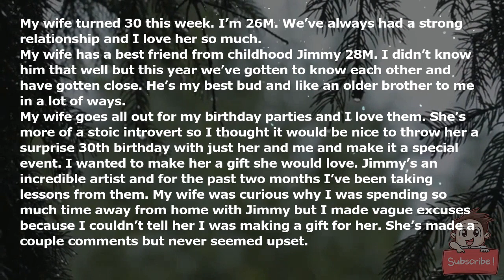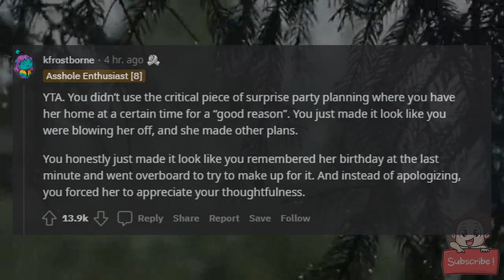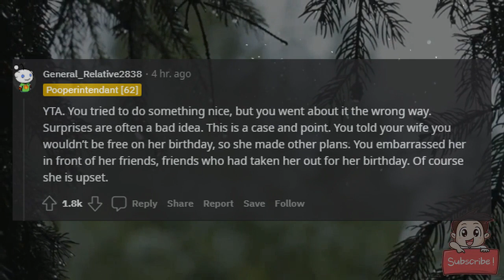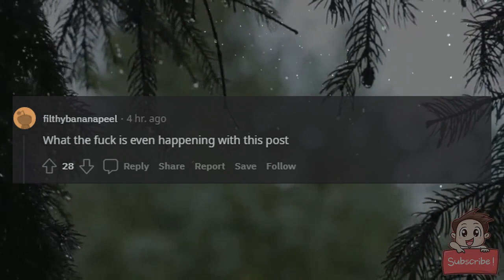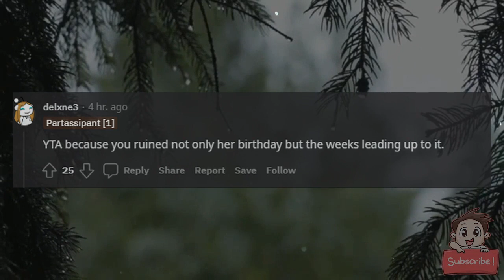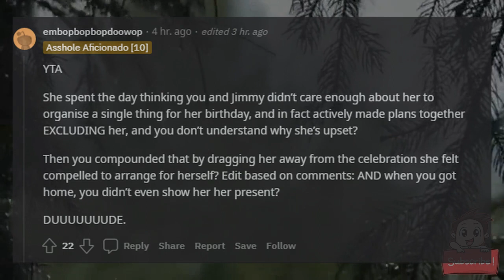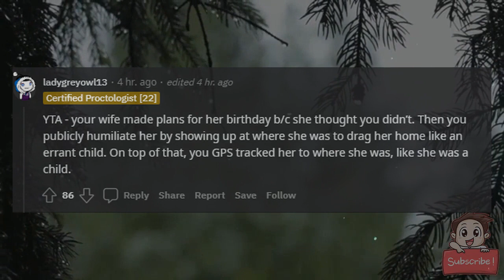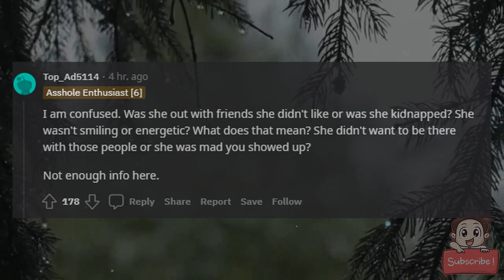AITA for crashing my wife’s birthday party and taking her home.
My wife turned 30 this week. I’m 26M. We’ve always had a strong relationship and I love her so much.

My wife has a best friend from childhood Jimmy 28M. I didn’t know him that well but this year we’ve gotten to know each other and have gotten close. He’s my best bud and like an older brother to me in a lot of ways.

My wife goes all out for my birthday parties and I love them. She’s more of a stoic introvert so I thought it would be nice to throw her a surprise 30th birthday with just her and me and make it a special event. I wanted to make her a gift she would love. Jimmy’s an incredible artist and for the past two months I’ve been taking lessons from them. My wife was curious why I was spending so much time away from home with Jimmy but I made vague excuses because I couldn’t tell her I was making a gift for her. She’s made a couple comments but never seemed upset.

I told her a week before her birthday that I had made plans with Jimmy. I have a job with flexible hours so it’s not uncommon for me to do it.  She wasn’t upset or anything. When her birthday came, it was all I could do not to say anything. When she left for work, I put my plan in action. I decorated the place. I brought out the cake. I learned from youtube and stored it at our friend’s house. I got a dozen bouquets of flowers. I got her a few other gifts too.

She was supposed to come home at 5:30 but she didn’t. I waited hours for her but she didn’t come home. I called Jimmy and he said he hadn’t seen her. I called her and she didn’t pick up. I checked her location and she was at a restaurant. I went to the restaurant and she was there with her friends. They were eating a birthday cake and she had presents. I never met these friends of hers before. I think they’re from her work.

She seemed sad. She wasn’t smiling or energetic. I wanted to take her home and show her my gift so she would be happy. I came over to her and told her she had to come home. We grabbed her things and left. On the uber back, she didn’t say anything. At home she started crying.

She has been sleeping on the couch and she avoids me. My wife hasn’t talked to Jimmy either. I told my mom and she called me an asshole. I don’t know why. AITA?